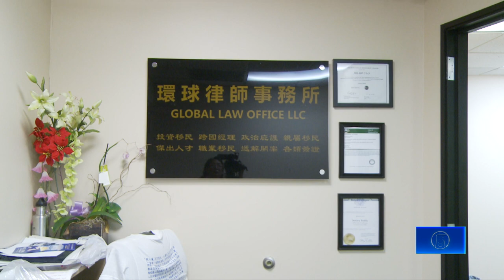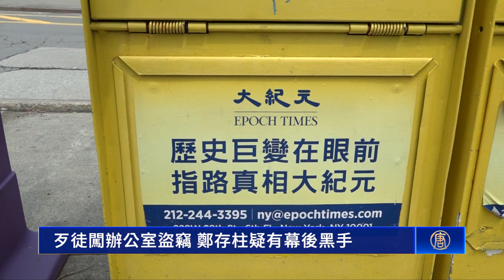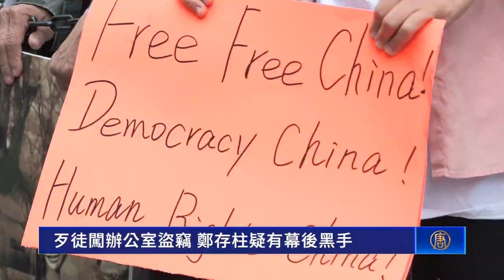歹徒闖辦公室盜竊 鄭存柱疑有幕後黑手｜今日加州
歹徒闖辦公室盜竊 鄭存柱疑有幕後黑手
法律工作者鄭存柱的辦公室，於5月4日早晨，被員工發現辦公室的門沒有鎖，電腦也遭竊。隨後，員工已立刻報警。

他們發現，辦公室丟失了二部手機、一部個人蘋果電腦和一台攝像機。從辦公室攝像系統看，是有人入室盜竊。

法律工作者 鄭存柱：「因為他（盜竊者）穿著和舉止不像是個無家可歸的人，我個人的判斷，不排除他是一種警告、一種威脅。為什麼整個大樓，那麼多辦公室，為什麼僅僅針對我們這個律師樓？」

長期反共的民運人士鄭存柱認為，近期海外民運人士遭遇的一系列事件，可能都有幕後黑手。

法律工作者 鄭存柱：「像東部李進進被謀殺，有潛藏的特務被抓，陳維明的雕塑公園被特務跟蹤，有GPS還有內部攝像 ，所以，有一系列的針對海外民運的這樣一些行為，背後都是共產黨的特務，都有幕後黑手在，假如針對我個人的話，那就是對我的一種警告。」

他指出，近年來，反共人士界立建多次被車撞，甚至被歹徒持刀刺殺等事件。海外華人媒體《大紀元》報箱報紙也多次被偷、投幣系統被破壞等。因此，他不排除有人針對海外自由媒體和民運人士，採取手段以達到威脅的目的。

法律工作者 鄭存柱：「我記得好幾年前就有人尾隨我的車，在我的車上拋糞，用色彩紅顏色進行警告，這招是沒有效果的。我們堅持我們認定的這個贊同所追求的這種普世價值，在美國是得到美國法律保護的。如果採取下三濫的手段，威脅我們的話，他們在美國，我認為，如果警方調查的話，很快會把這些幕後黑手把他揪出來，就像這次在紐約有這樣的共產黨特務被起訴一樣。」

他誓言，儘管面對威脅，他不會放棄追求普世價值。他也奉勸歹徒與幕後黑手，在美國遲早會受到法律制裁。